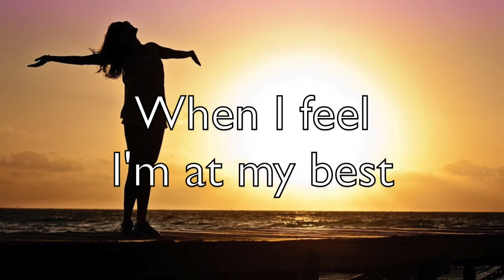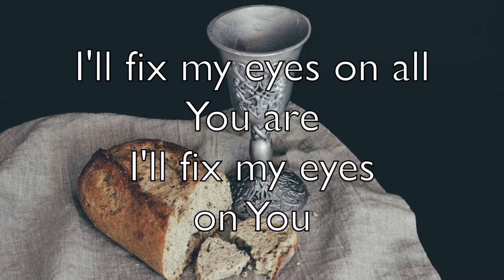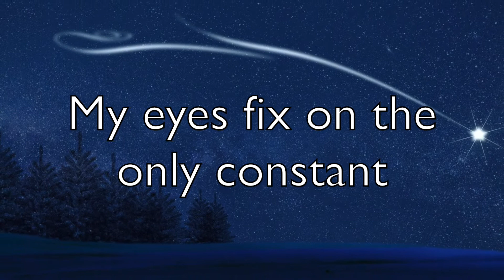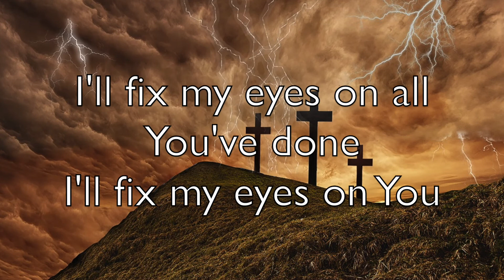Fix My Eyes (lyric video)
Peter was distracted by the wind and the waves while miraculously walking on water. Before he was distracted, Peter had his eyes fixed on Jesus; he was looking away from the distractions. When he looked at the chaotic storm around him, thus distracting him, he began to sink. “Fix my Eyes” deals with this. When I feel like Peter sinking in the storm, I need to remember to fix my eyes on Jesus. Written, performed, and produced by Kathy Tschida.